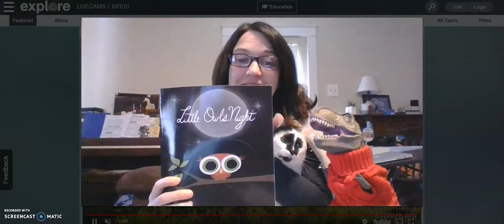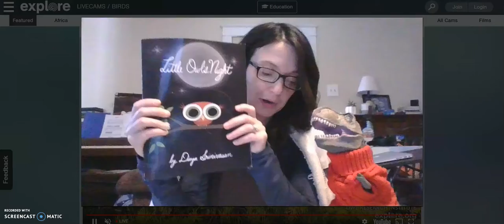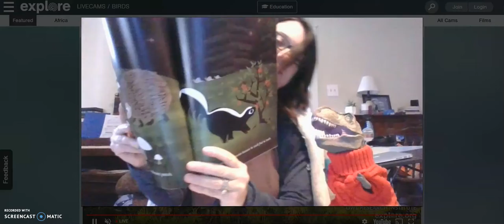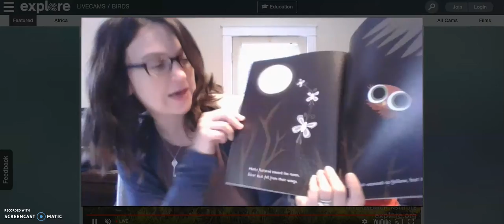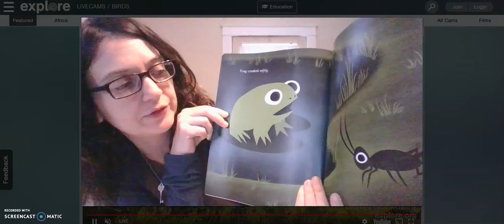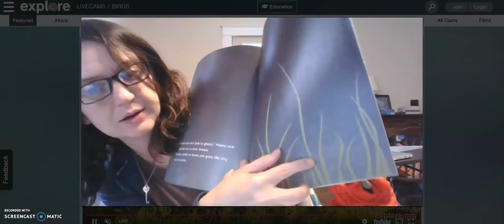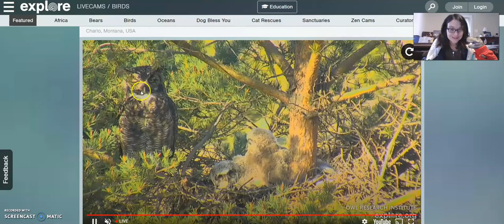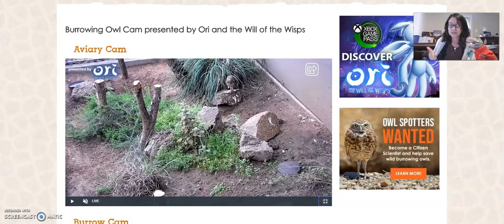Story Time with Tyrano-thesaurus Rex--Little Owl's Night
Little Owl's Night
Written and Illustrated by Divya Srinivasan